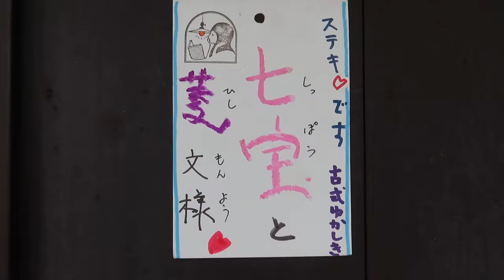大正浪漫 ～名建築にひっそりと輝く日本のアンティーク照明～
●03111203

高さ：ガラス18ｃｍ
横幅：29.5ｃｍ
重さ：1.6ｋｇ
コードの長さ：66.3ｃｍ
材質：真鍮・乳白ガラス（つやピカ）
コード吊り
時代考証：大正・昭和初期製造
在庫：1台
価格：68000（税・送料別途）

〒606-8334
京都市左京区岡崎南御所町22-11

Tachibana-shoukai
Kyoto Japan